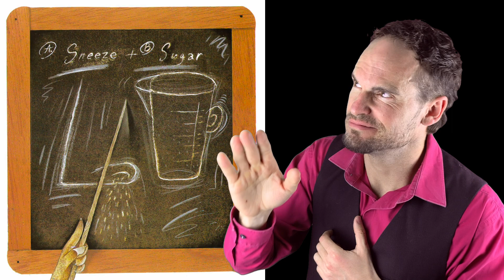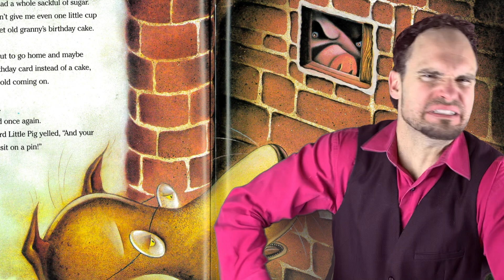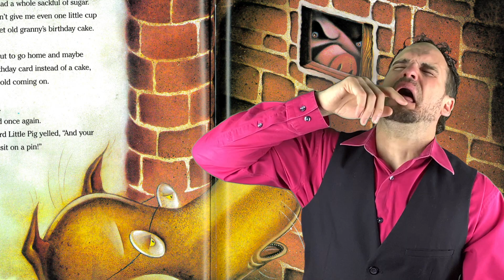The True Story of The 3 Little Pigs!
Title: The True Story of The 3 Little Pigs!
Author: Jon Scieszka
Illustrator: Lane Smith
Signed by: Jonathan Scherling
Video Edited by: Jenna Smith

*All copyrighted materials are held by the original owners.